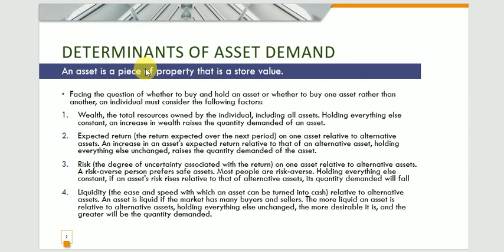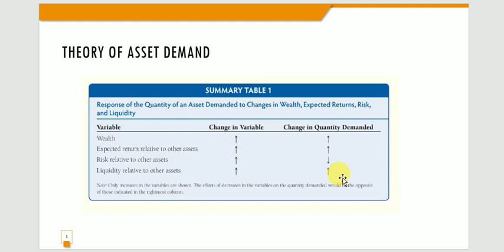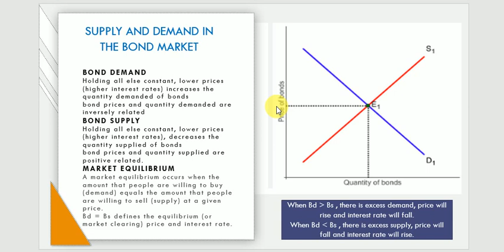Determinants of asset demand | Mishkin CH 05 |Part 01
This video will talk about:
- Determinants of asset demand
- Supply and demand in the bond market